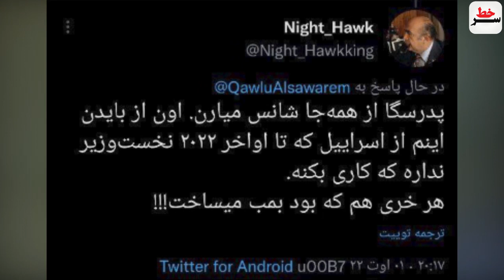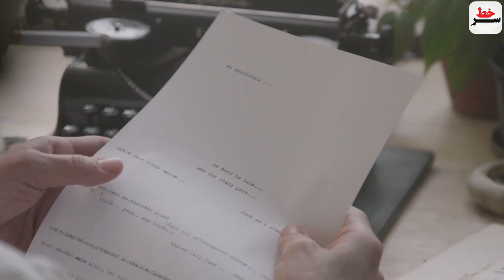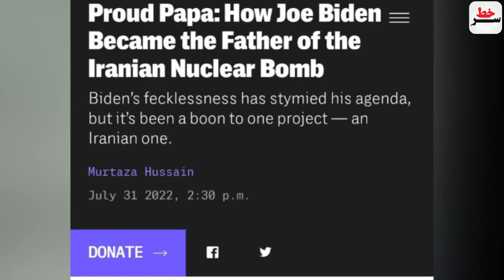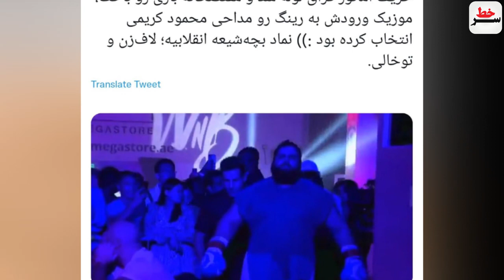صباغیان نماینده مجلس:از رهبری میخواهیم فتوای هسته ای را تغییردهند/بایدن چگونه پدر بمب اتمی ایران شد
فوری  رضا صباغیان نماینده مجلس:اگر گستاخی ادامه یابد!
از رهبری میخواهیم فتوای هسته ای را تغییر دهند
نشریه انترسپت:جوبایدن چگونه پدر بمب اتمی ایران شد!